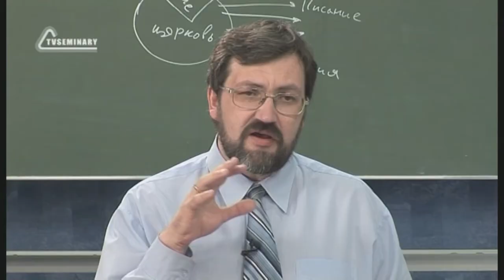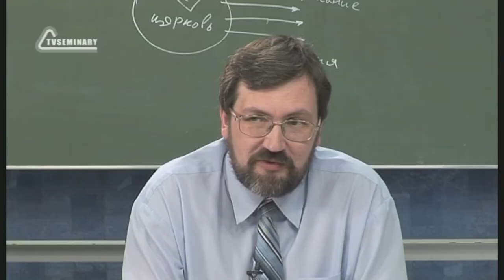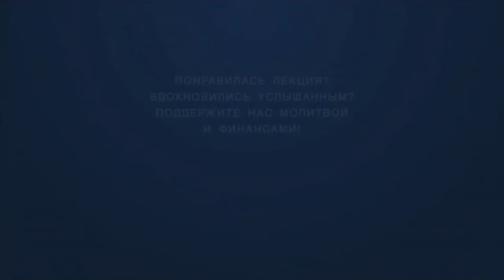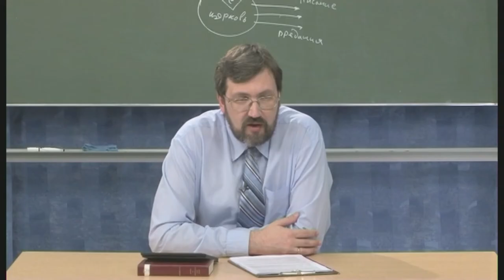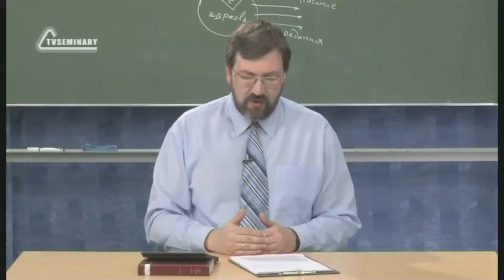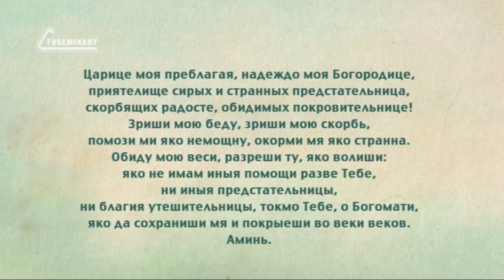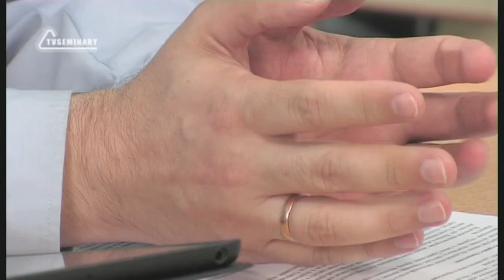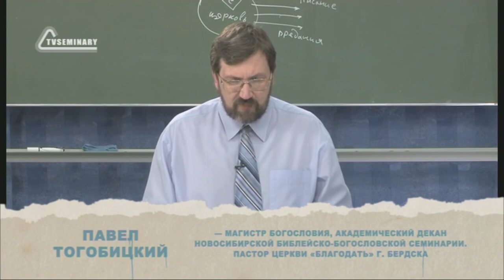PT516 Rus 55 Особенности православной сотериологии Святые